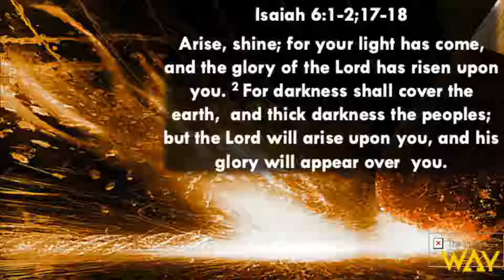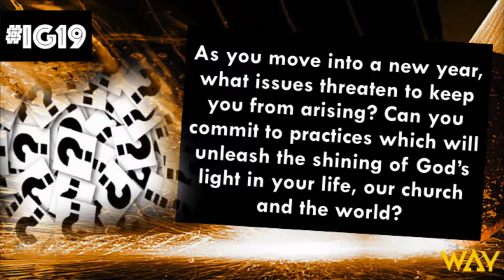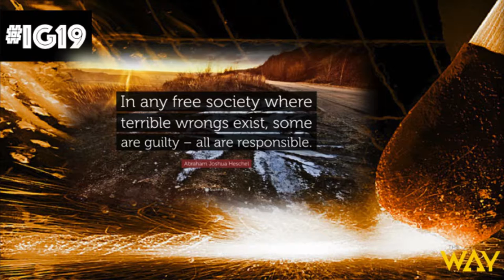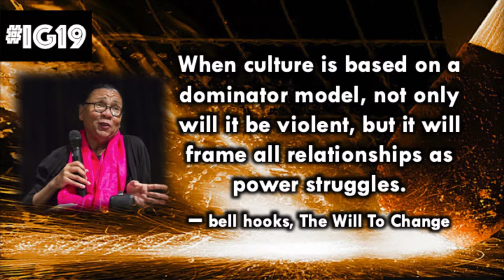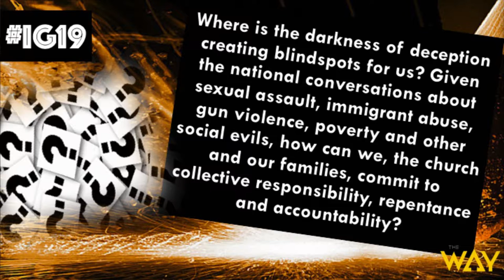01-06-19 Igniting Our Shine by Pastor Michael McBride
IG19/Igniting Our Shine